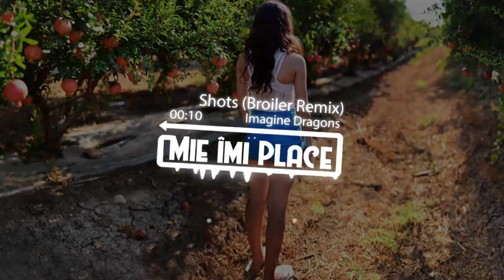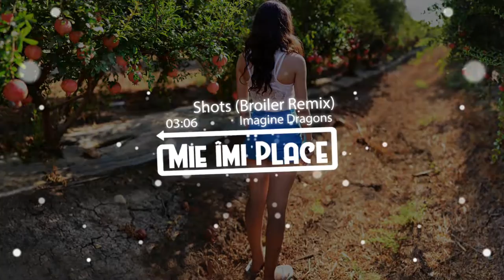Imagine Dragons - Shots (Broiler Remix)